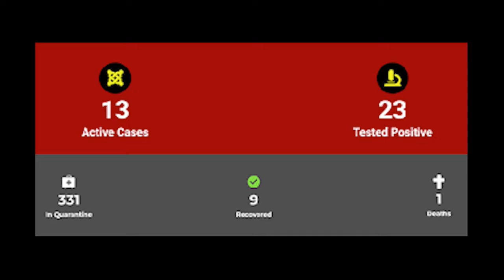02 06 2020 Stephen Vreden over COVID-19